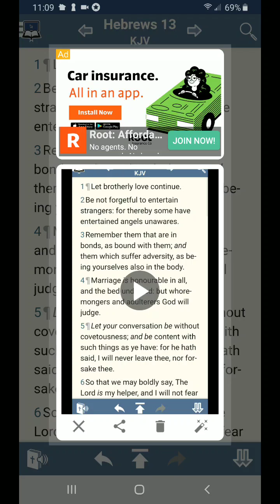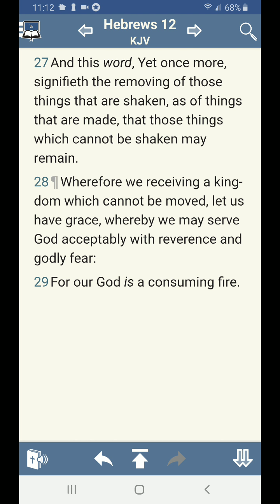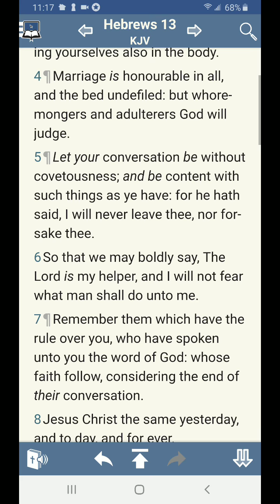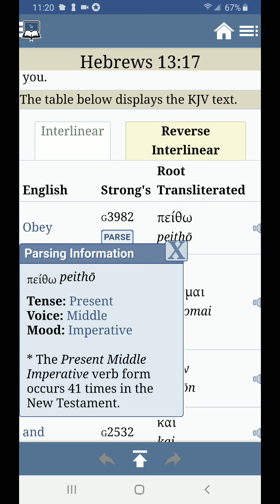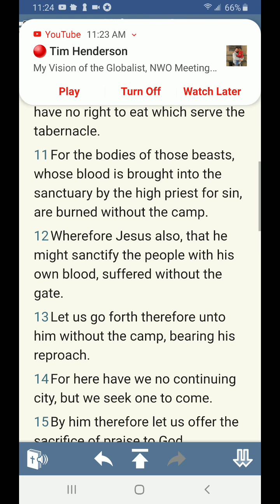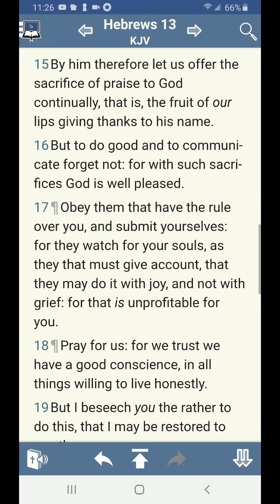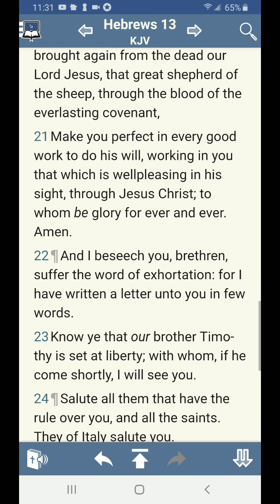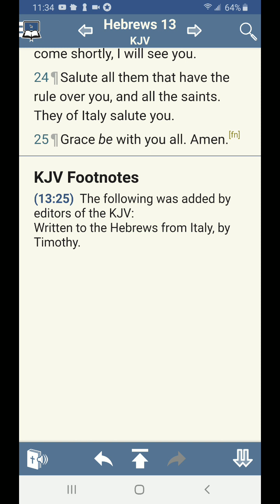Hebrews 13. Unexpected sources of comfort when your outside the camp